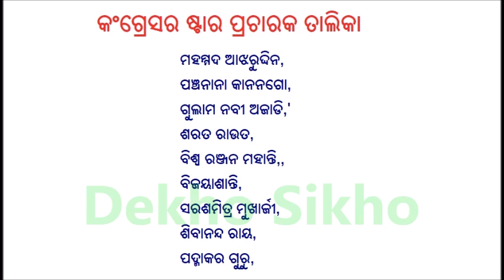ଦେଖନ୍ତୁ ଓଡିଶା ପାଇଁ କଂଗ୍ରେସର ୪୦ ଜଣିଆ ଷ୍ଟାର ପ୍ରଚାରକ ତାଲିକା ଘୋଷଣା !!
ଦେଖନ୍ତୁ ଓଡିଶା ପାଇଁ କଂଗ୍ରେସ ର ୪୦ ଜଣିଆ ଷ୍ଟାର ପ୍ରଚାରକ ତାଲିକା ଘୋଷଣା !!